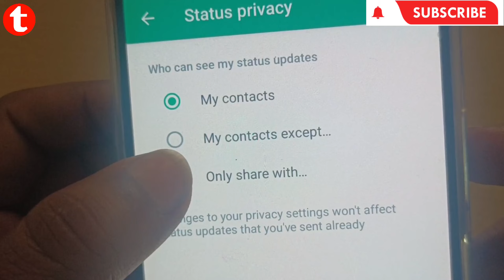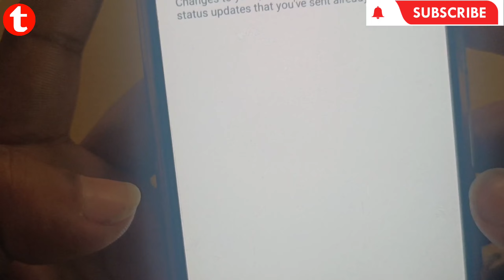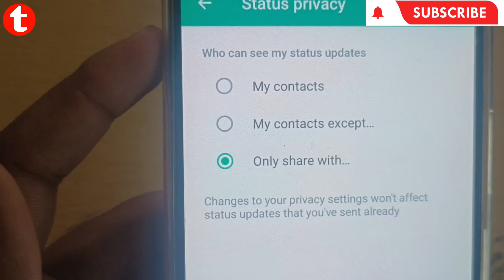WhatsApp Status Setting | WhatsApp Status me Kisi ko Hide Kaise Kare | How to Hide WhatsApp Status